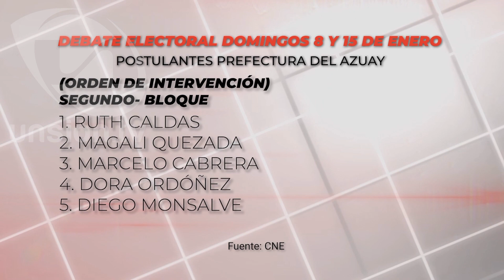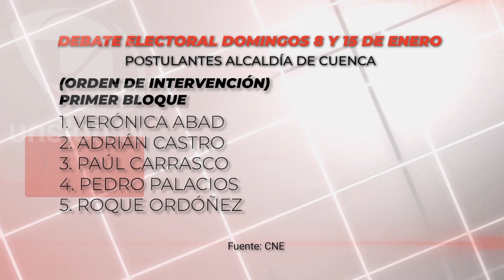Azuay realizó sorteo para definir ubicación e intervención de candidatos en los debates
La Delegación Provincial Electoral de Azuay, realizó el sorteo de ubicación, intervención e interpelación de los 10 candidatos y candidatas a la prefectura del Azuay y 9 candidaturas a la alcaldía de Cuenca para la realización de los debates obligatorios.